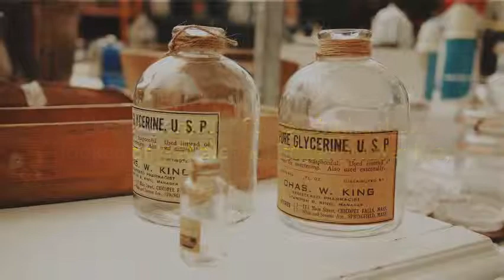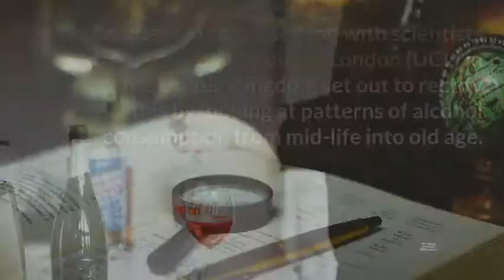Dementia Both too much and too little alcohol may raise risk